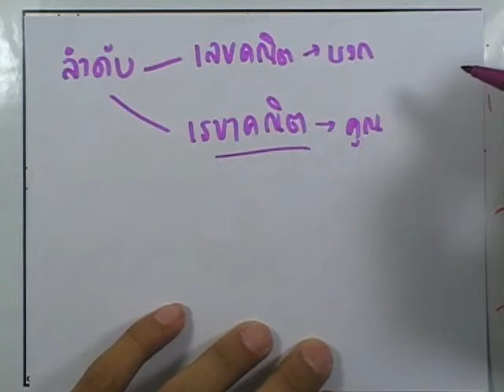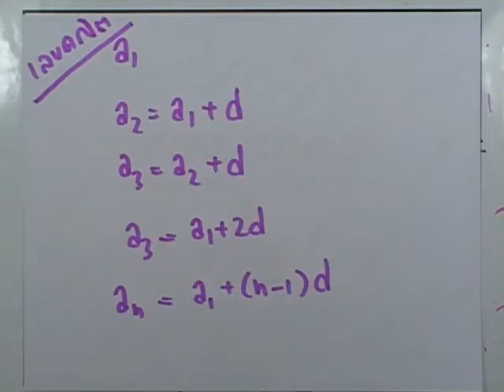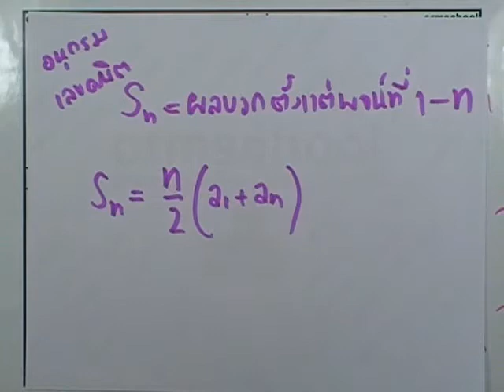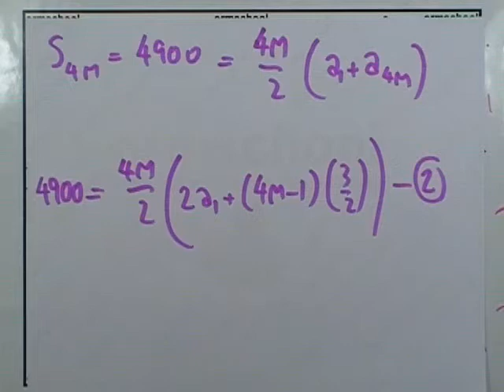ข้อสอบคณิต PAT ,ตุลาคม ปี2553 ,ข้อ17